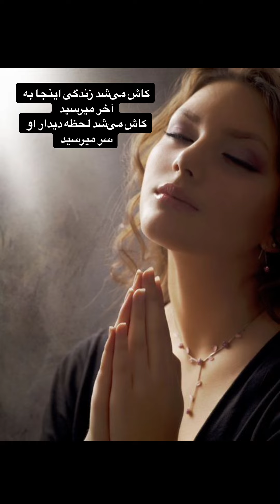کاش می‌شد زندگی اینجا به آخر میرسید